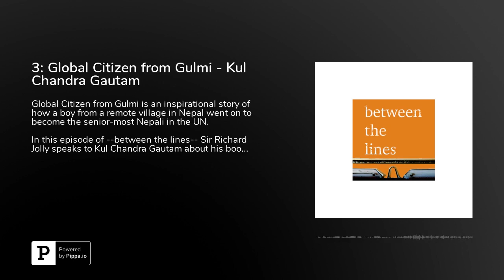3: Global Citizen from Gulmi - Kul Chandra Gautam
Global Citizen from Gulmi is an inspirational story of how a boy from a remote village in Nepal went on to become the senior-most Nepali in the UN.

In this episode of --between the lines-- Sir Richard Jolly speaks to Kul Chandra Gautam about his book and his journey from a remote village in Nepal to the highest ranks of the United Nations.

This podcast is produced and edited by IDS Communications Coordinator, Sarah King